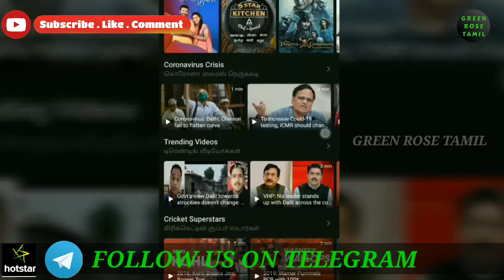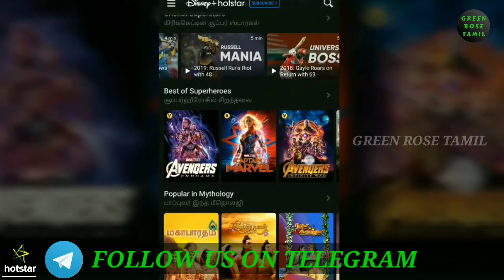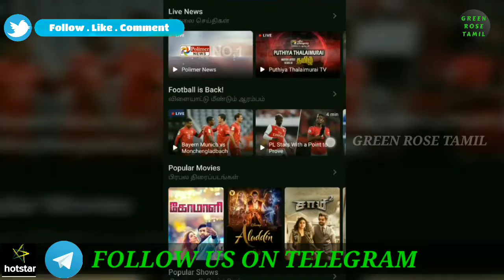Disnep HotStar 13 interesting Facts in Tamil | Facts About Hotstar